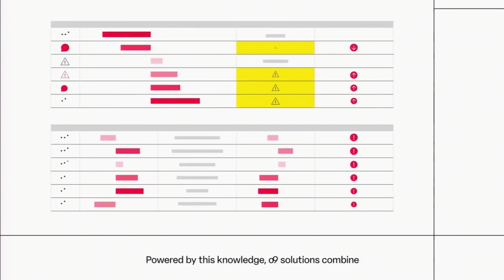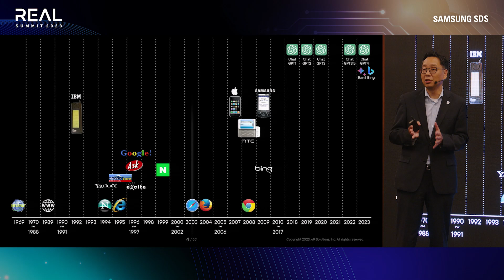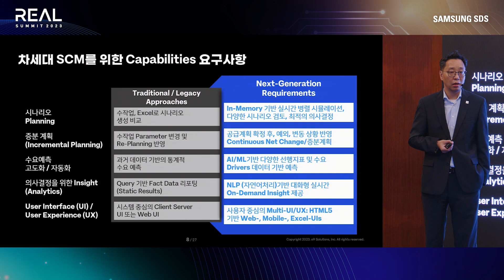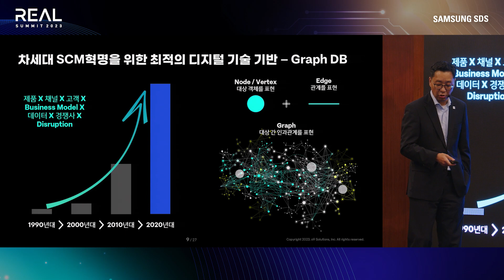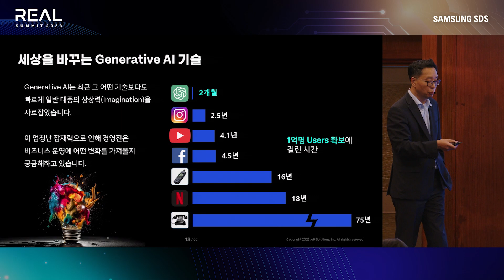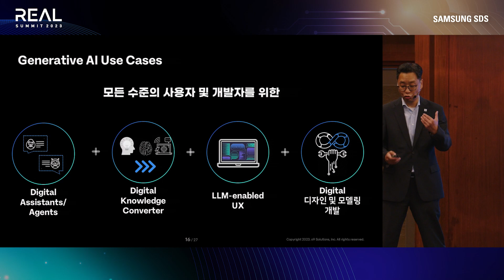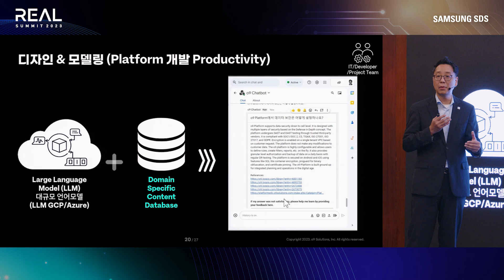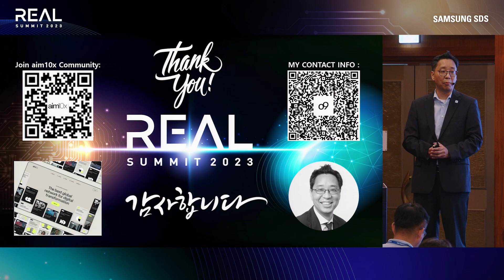생성형 AI와 Graph DB 기반 차세대 SCM 혁명 ㅣ [REAL SUMMIT 2023] 공급망&물류 트랙 5-2. o9 Korea 백영석 전무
삼성SDS는 2023년 9월 12일 화요일,
서울 강남구 삼성동 그랜드인터컨티넨탈 서울 파르나스에서
고객 초청 행사인 REAL SUMMIT 2023(리얼 서밋 2023)을 개최했습니다.

본 행사에서 삼성SDS는 키노트에서
생성형 AI로 인해 가능해진 기업 Hyperautomation의 미래와
그로 인한 업무 생산성 혁신 사례를 소개했습니다.

특히 기업의 지적 작업을 자동화하는 솔루션인
‘Brity Copilot(브리티 코파일럿)’과
클라우드 시스템에 생성형 AI 결합을 가속화(Accelerator)하는 플랫폼으로
 ‘FabriX(패브릭스)’를 최초로 공개했습니다.

Brity Copilot은 메일, 메신저, 영상회의, 데이터 저장 등
공통 업무 시스템에서 진행되는 지적 업무에
생성형 AI를 접목한 솔루션으로, 영상회의 회의록을 작성하고
실행 방안을 도출해 담당자에게 메일을 보내는 등
생성형 AI를 통해 다양한 작업을 자동화할 수 있습니다.

FabriX는 기업의 다양한 Data, 지식 자산, 업무 시스템 등
IT 자원을 한곳에 모아 임직원들이 손쉽게 공유하고
사용할 수 있는 비즈니스 플랫폼으로,
이를 통해 생성형 AI와 업무 시스템을 더 쉽고 빠르게 연결할 수 있습니다.

이어진 오후 행사로 AI & Data, 클라우드,
엔터프라이즈 솔루션, 공급망&물류 및 금융 등을 테마로
삼성SDS의 핵심 역량과 사업 사례를 공유하는 24개 세션 발표를 진행했습니다.

※ 행사 자료는 아래 링크에서 다운로드 가능합니다.

       클라우드 기업, 삼성SDS를 만나보세요! 🤗